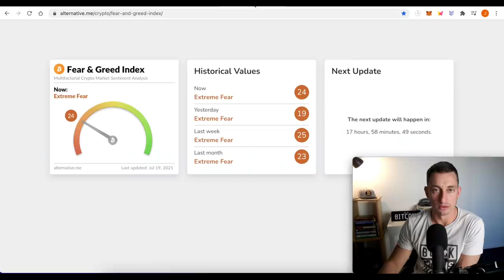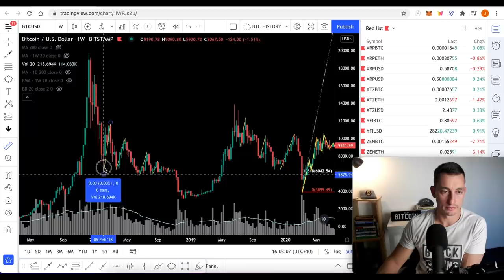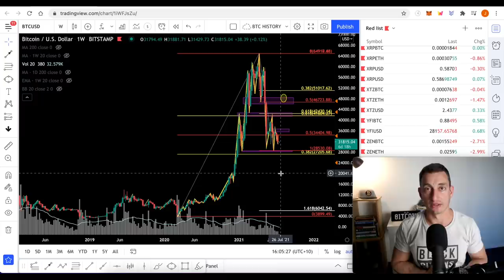What If Bitcoin DOESN'T CRASH?! ❌ Crypto Trading & Investing in an Altcoin Bear Market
Could we have been wrong? What if Bitcoin doesn't crash but instead goes up? In this video, we discuss the possible scenarios that I would want to see occur to invalidate the downside scenario.

☆ Quick Links ☆

Ticker: TIA
TIA Pool ID for Delegation:
ad3b67e040364beca62714b81b3c22a12de0f6f820da9ce55f1ce137

Fear and Greed App created by a member of our Twitter Community